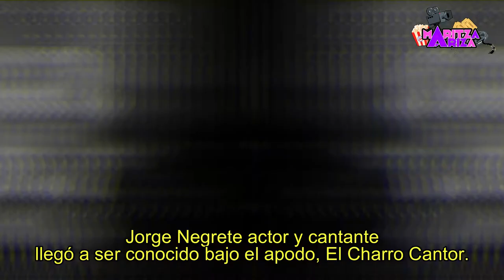❤️VICENTE FERNÁNDEZ sueños, trayectoria y sus palabras que llegaron al corazón🙏🌟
El ídolo de México murió a los 81 años. La familia del cantante venía reportando que atravesaba por graves quebrantos de salud.

Su muerte es el final de una era, la de los artistas puramente rancheros, un linaje que quizá comienza con Tito Guizar, luego seguiría Jorge Negrete, Antonio Aguilar, Javier Solís, Pedro Infante, y finaliza con el propio Chente, fue el único de ellos que llegó a la vejez.